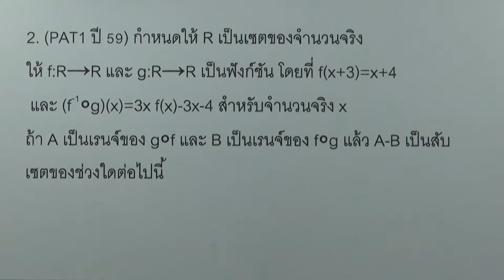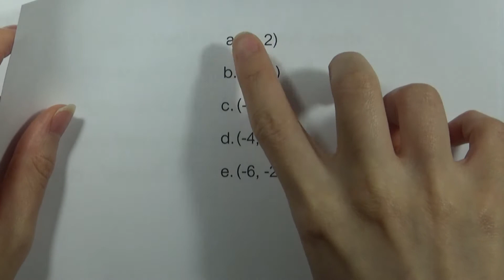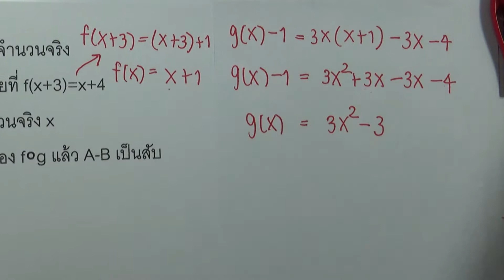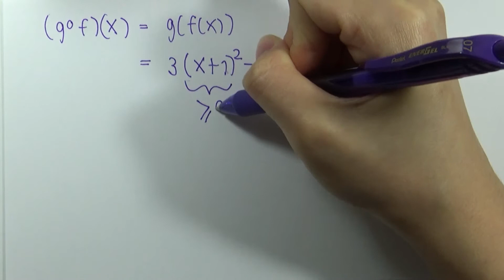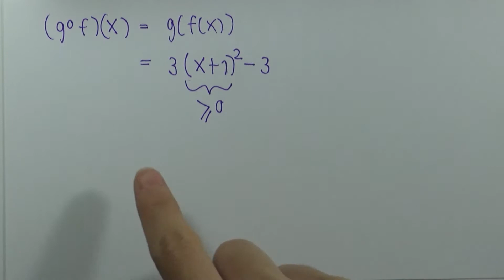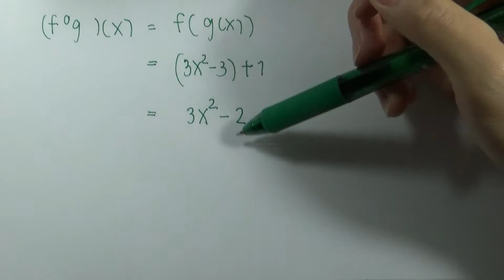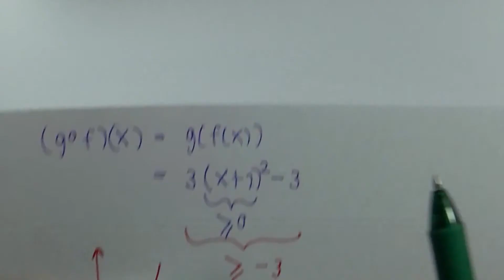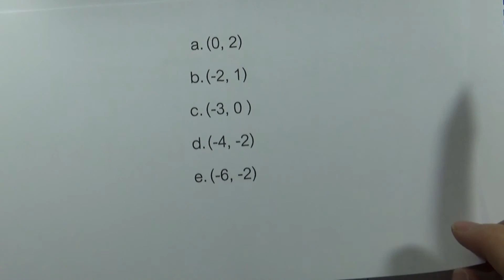โจทย์เสริมฟังก์ชัน ข้อ02